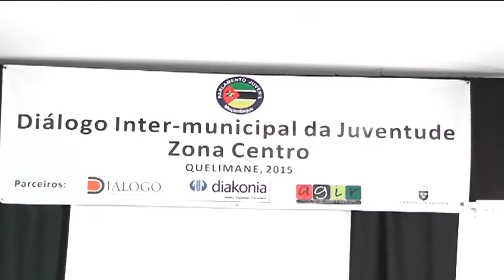Manuel De Araújo abre diálogo inter-municipal da juventude e apela a juventude para tomar o poder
O Presidente do Conselho Municipal da Cidade de Quelimane Manuel De Araújo, disse ser uma grande honra receber a reunião inter-municipal da juventude, nesta cidade libertada e libertada pela juventude.
Araújo arrancou dos jovens palmas, mas palmas que transbordaram de significado, porque é hora desses jovens tomarem o poder e exercer o mesmo num contexto de cidadania, segundo disse o Edil de Quelimane, no acto de abertura daquela que é a reuniã regional zona centro, para a juventude.